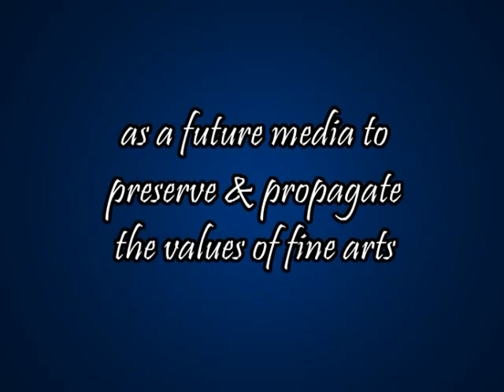Song 9-Nanda Nandana Gopala – Ragamalika - Adi - Narayana Theerthar- Bombay Sisters